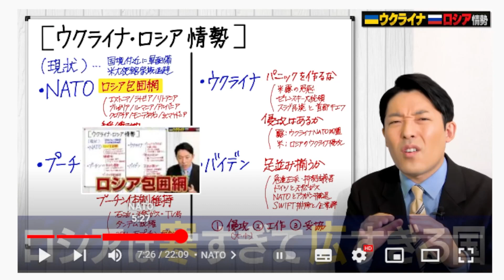そもそもなぜロシアとウクライナが戦争しようとしているのか？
掲示板
「地球人」でひとくくりになろうぜ

【ウーバーイーツのコード】
ste5samr